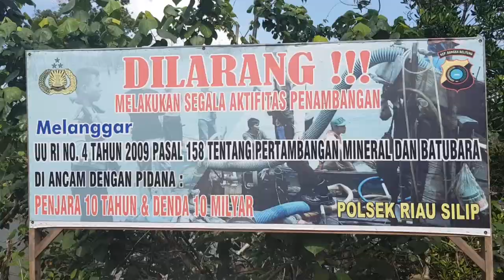Polisi Bongkar Ponton TI Apung Sungai Perimping Riau Silip, Kabupaten Bangka Dengan Alat Berat.